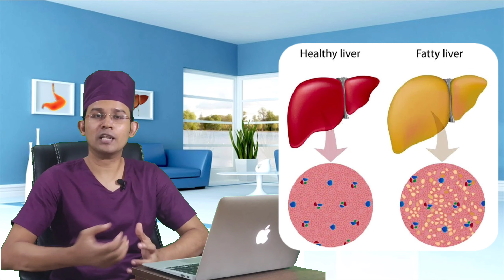ফ্যাটি লিভার হলে কী খাবেন !!! Foods May Help To Reverse Fatty Liver || Dr.sun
Foods May Help To Reverse Fatty Liver: Fatty Liver Disease means you have too much fat in your liver. In a healthy body- the Liver helps to remove toxins. Fatty Liver Disease damages the liver and prevents it from working as well as it should. There are two major types of fatty liver disease - 1. Alcohol-induced and 2. Nonalcoholic Fatty Liver Disease.